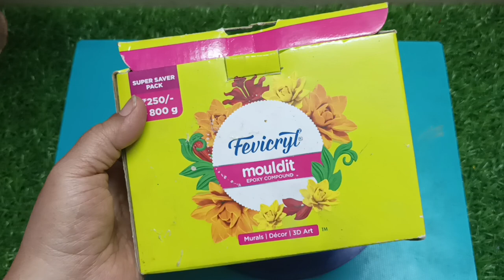Buddha Wall Hanging With Lippan Art | అందమైన బుద్దుని లిప్పన్ ఆర్ట్ వాల్ డెకార్ | Aruna'sMagazine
Description..
Lippan Art(Mud And Mirror Art Work) is a traditional mural arts of kutch, Gujarat, India.

Musician: Xuxiao